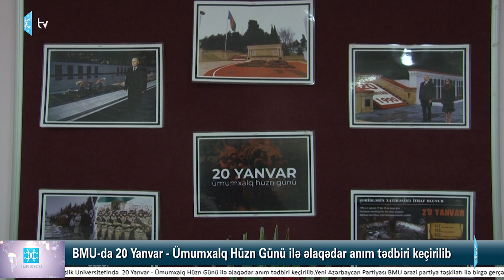BMU-da 20 Yanvar - Ümumxalq Hüzn Günü ilə əlaqədar anım tədbiri keçirilib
Bakı Mühəndislik Universitetində (BMU) 20 Yanvar - Ümumxalq Hüzn Günü ilə əlaqədar anım tədbiri keçirilib.

Yeni Azərbaycan Partiyası (YAP) BMU ərazi partiya təşkilatı ilə birgə gerçəkləşdirilən mərasimdən öncə tədbir iştirakçıları şəhidlərin əziz xatirəsinə həsr olunmuş sərgi ilə tanış olublar.

Dövlət Himninin səsləndirilməsi ilə başlayan tədbirdə şəhidlərin ruhu bir dəqiqəlik sükutla yad edilib, ardınca faciə ilə bağlı videoçarx nümayiş olunub.

Tədbirdə çıxış edən BMU-nun rektoru, professor Havar Məmmədov 20 Yanvar 1990-cı ilin Azərbaycanın müasir tarixində faciəli günlərdən biri, eyni zamanda xalqımızın qəhrəmanlıq səhifəsi kimi yer aldığını bildirib. Rektor Ümumxalq Hüzn Gününün müstəqillik, azadlıq uğrunda mübarizəni daha da alovlandırmaqla xalqımızın yenilməz iradəsinin rəmzinə çevrildiyini diqqətə çatdırıb. Keçmiş sovet ordusunun dinc və silahsız vətəndaşlarımıza qarşı görünməmiş qətliam törətdiyini xatırladan ali təhsil ocağının rəhbəri  vurğulayıb ki, faciə ilə bağlı həqiqətlərin dünya ictimaiyyətinə çatdırılmasında ümummilli lider Heydər Əliyevin böyük xidmətləri olub. Havar Məmmədov Ulu Öndərin bütün təzyiqlərə baxmayaraq, faciədən dərhal sonra yanvarın 21-də ailə üzvləri ilə birlikdə Azərbaycanın Moskvadakı daimi nümayəndəliyinə gələrək sovet hakimiyyətinin qanlı siyasətini ifşa etdiyini və törədilən faciəyə görə məsuliyyəti bilavasitə SSRİ rəhbərliyinin daşıdığını bəyan etdiyini bildirib. Rektor 20 yanvar hadisələrinə əsl siyasi-hüquqi qiymətin də məhz Ümummilli Liderin hakimiyyətə qayıdışından sonra verildiyini tarixi faktlarla nəzərə çatdırıb.

Havar Məmmədov sovet totalitar rejimi tərəfindən bəşəriyyət tarixində insanlığa qarşı törədilmiş ən ağır cinayətlərdən biri kimi dəyərləndirilən Qanlı Yanvarın xalqın yaddaşından heç zaman silinməyəcəyini, faciənin günahsız qurbanlarının isə daim böyük sevgi və ehtiramla yad olunacağını deyib. Bu gün ölkəmizin müstəqilliyi və ərazi bütövlüyü uğrunda canlarından keçmiş bütün şəhidlərin ruhunun şad olduğunu, Müzəffər Ali Baş Komandan İlham Əliyevin rəhbərliyi ilə qalib Azərbaycan Ordusunun xalqımızın 30 illik həsrətinə son qoyaraq torpaqlarımızı erməni işğalından azad etdiyini vurğulayan rektor doğma Qarabağımızda Azərbaycanın üçrəngli bayrağının əbədi dalğalanacağını bildirib.

Milli Məclisin deputatı Aydın Hüseynov 20 Yanvar faciəsini  şərtləndirən əsas amillərə, tarixi faktlara toxunub. Millət vəkili o zamankı rejimin süqutunu daha da sürətləndirən qanlı cinayətin Azərbaycan xalqının azadlıq mübarizəsinin qarşısını nəinki ala bilmədiyini, əksinə, dinc əhaliyə qarşı misli görünməmiş qətliamın xalqımızın tarixində yeni qəhrəmanlıq salnaməsinə yol açdığını vurğulayıb.

Müstəqilliyimizin, suverenliyimizin, ərazi bütövlüyümüzün təmin olunması yolunda görkəmli dövlət xadimi Heydər Əliyev fenomeninin böyük rolunu qeyd edən millət vəkili Ulu Öndərin 20 Yanvar faciəsinə siyasi-hüquqi qiymətin verilməsi istiqamətindəki tarixi addımlarına diqqət çəkib.

Millət vəkili çıxışında Prezident İlham Əliyevin və Birinci vitse-prezident Mehriban Əliyevanın rəhbərliyi ilə şəhidlərin ailə üzvləri və  doğmalarının dövlət qayğısı ilə əhatə olunmasından, eyni zamanda onların sosial müdafiəsinin təmin olunması istiqamətində aparılan mütəmadi tədbirlərdən danışıb.

YAP Abşeron rayon təşkilatının sədri Abbas Əliyev də o dövrün totalitar rejiminin milli azadlıq, istiqlaliyyət uğrunda aparılan mübarizədə xalqın əzmini qırmaq cəhdlərinin boşa çıxmasından söz açıb. 20 Yanvar faciəsinin vurduğu sağalmaz yaraların xalqımızın xatirəsində hər zaman yaşağacağını deyən Abbas Əliyev şəhidlərimizin qanı bahasına əldə olunan azadlıq və müstəqilliyin heç vaxt əldən verilməyəcəyini bildirib.

Anım tədbiri universitet tələbələrinin iştirakı ilə 20 Yanvar şəhidlərinin  xatirəsinə həsr olunmuş ədəbi-bədii kompozisiyanın nümayişi ilə başa çatıb.

İctimaiyyətlə əlaqələr şöbəsi